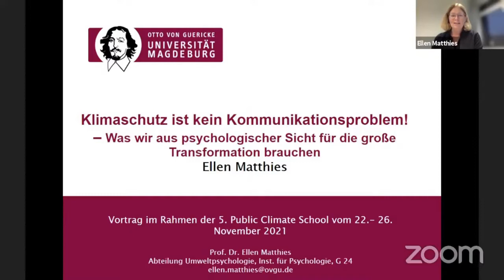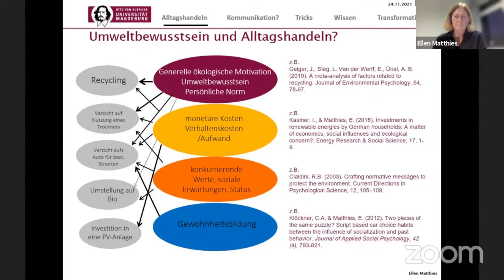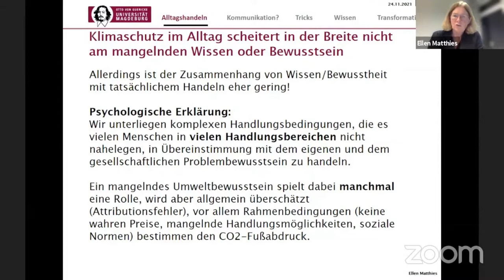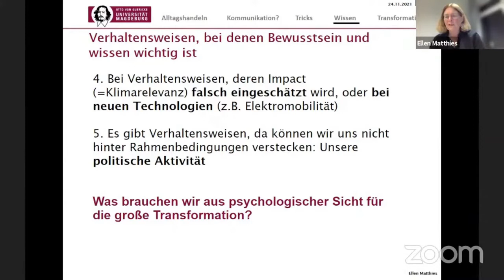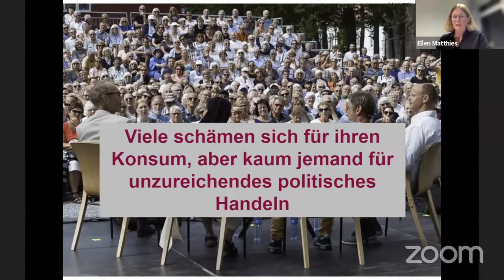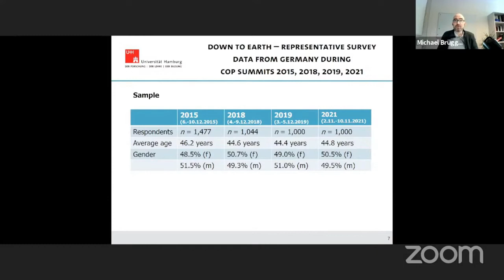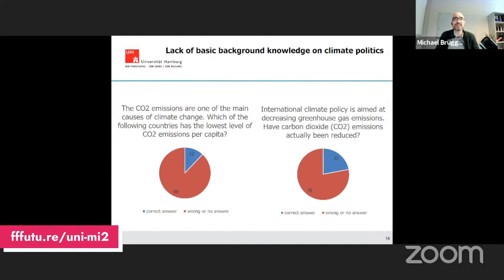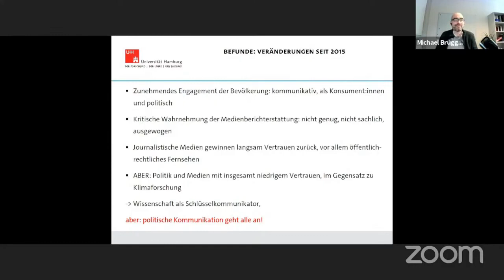Ist Klimaschutz wirklich ein Kommunikationsproblem? Uniprogramm - PCS Mittwoch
** Über diese Veranstaltung **
Was bringt die beste Kommunikation, wenn politisch doch nicht gehandelt wird? Warum berichten Medien mehr über Greta Thunbergs neue Wohnung als über den Kohleausstieg? Diesen und anderen Fragen gehen unsere beiden Referierenden aus der Umweltpsychologie und der Kommunikationswissenschaft in dieser Ausgabe von Frisch aus der Forschung nach.

** Referierende **
Prof. Dr. Ellen Matthies bekleidet seit Dezember 2011 den Lehrstuhl für Umweltpsychologie an der Otto-von-Guericke-Universität Magdeburg. Ihr Forschungsinteresse gilt vorrangig dem Bereich der Mensch-Umwelt-Interaktion mit Schwerpunkt auf umweltrelevanten Verhaltensweisen und Entscheidungen (Energienutzung, Autonutzung), sowie theoriegeleiteter Entwicklung und Evaluation von Interventionsmaßnahmen zur Förderung eines nachhaltigen Konsums. Sie ist Mitbegründerin der Zeitschrift für Umweltpsychologie. Außerdem war sie sieben Jahre lang  Mitglied im Beirat der Bundesregierung Globale Umweltveränderungen.

Seit Februar 2015 forscht und lehrt Prof. Dr. Michael Brüggemann an der Fakultät für Wirtschaft- und Sozialwissenschaften der Universität Hamburg. Ein wichtiger Schwerpunkt der Professur liegt auf der Erforschung der Klima- und Wissenschaftskommunikation. Dazu analysieren Prof. Brüggemann und sein Team zum Beispiel, wie Wissenschaftlerinnen, Politikerinnen, Journalist*innen, Organisationen, Unternehmen und andere versuchen ihre Positionen in eine öffentliche und häufig internationale Debatte einzubringen.

Diese Vorlesung war Teil der Public Climate School vom 22-26. November 2021.

Ihr könnt diese und weitere Vorlesungen des Uniprogramms der Public Climate School auch nachträglich noch für Eure Veranstaltungen nutzen.

** Was ist das Uniprogramm
Mit dem Uniprogramm zeigen wir auf, wie Vorlesungen aussehen können, die aktuelle Fragen und Herausforderungen aufgreifen. Wir stellen die neuesten Ergebnisse und Diskurse aus der Forschung in den Mittelpunkt, um die Wissenschaft zur Klimakrise in alle Fachbereiche und die Gesellschaft zu tragen.
Unser Angebot beinhaltet dabei die Formate Lectures For Future, wo wir mithilfe von interaktiven und interdisziplinär gestalteten Vorlesungen tiefer in die Klimawissenschaft eintauchen und Frisch aus der Forschung, ein Format in dem neueste Forschungsergebnisse in Bezug auf die Klimakrise diskutiert werden.

Wir sind ein bunt gemischtes und hochmotiviertes Team aus Student:innen, Schüler:innen, Lehrer:innen, Wissenschaftler:innen und Aktivist:innen, das Klimabildung und Bildung für nachhaltige Entwicklung in Schulen, Hochschulen und Gesellschaft bringen will. Wie du Teil unseres Teams werden kannst, findest du